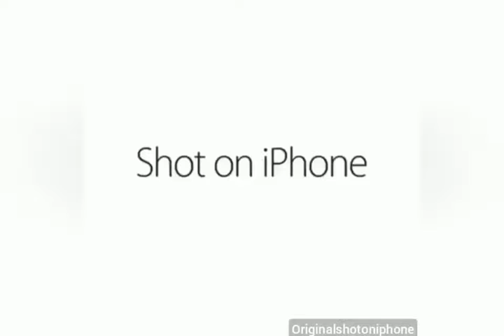shot on iPhone meme compılation